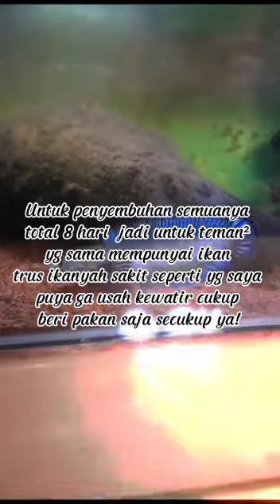berapa hari sih ???? waktu penyembuhan tanpa di kasih obat dan vitamin,,,!!!